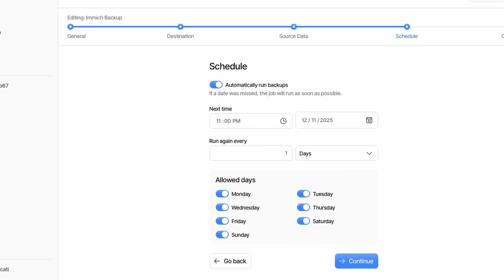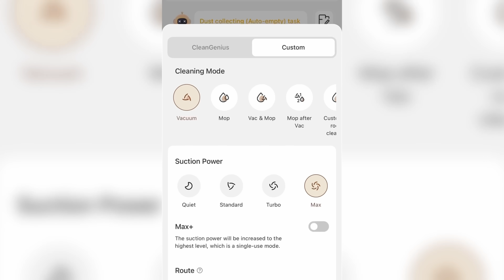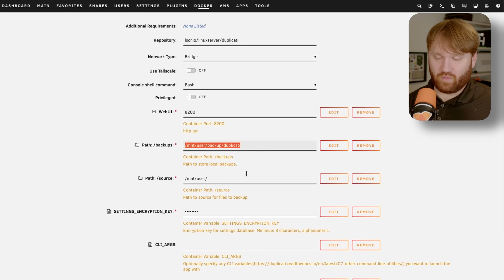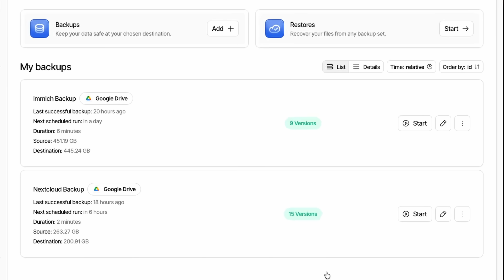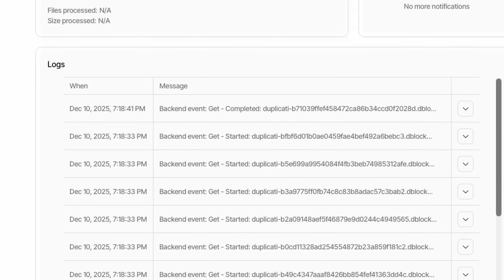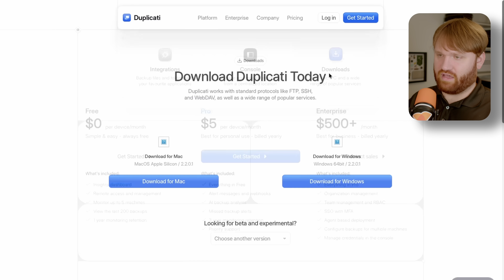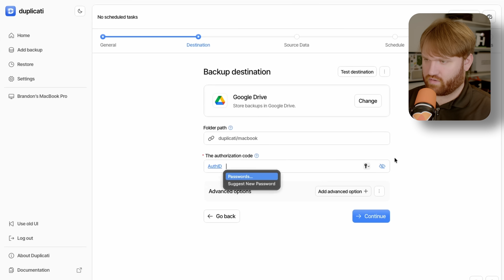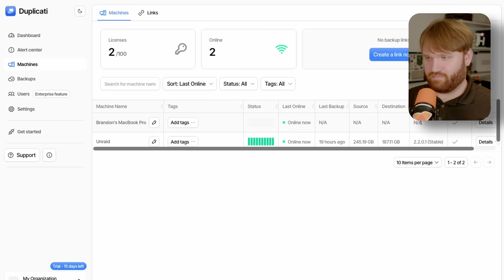EASY Open Source Backups - Fully Encrypted with Duplicati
Thanks to MOVA V50 Ultra Complete for sponsoring this video, Checkout their Christmas Deals: Save $600! Best Value Under $1,000. - $600 off or Amazon

"Secure and automatic backups made easy. Secure, encrypted backups with zero‑knowledge simplicity. Select files or full systems, to any storage, on any operating system."

👏 SUPPORT TECHHUT (all links below this line will earn us commission)

MinisForum Tablet
Beelink N200
Raspberry Pi 5
ASUS ProArt Display

00:00 - Duplicati
01:08 - MOVA V50 Ultra Complete (Sponsor)
03:12 - My Setup
04:28 - Old UI
04:49 - Immich Cloud Backup
06:32 - Restore
08:26 - The Console
10:05 - New Backup (Desktop)
13:19 - Backup Edit
14:06 - fin